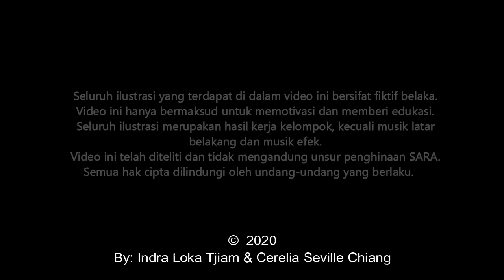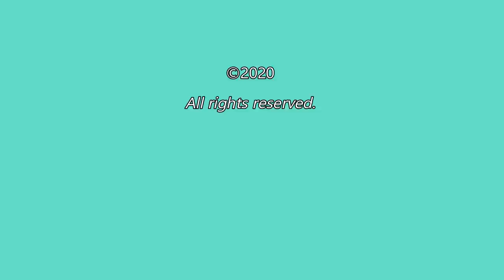[USAK] (PART 1) Merawat dan Mencintai Lingkungan Sekitar 9F-6 & 16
Perkenalkan 🙋‍♂️! Saya Indra Loka Tjiam, kelas 9F, nomor absen 16, dan nomor USAK (Ujian Sekolah Aspek Keterampilan) 161.

Di video ini, saya tidak hanya sendiri. Saya ditemani oleh Cerelia Seville Chiang 9F-6 untuk menyampaikan pesan kepada kalian semua melalui video. Pesan-pesan lingkungan yang mungkin kalian anggap remeh, namun ternyata apabila kita meremehkannya dapat menimbulkan dampak bagi kehidupan kita. Lingkungan juga makhluk ciptaan Tuhan sama seperti kita. Sudah selayaknya dan sepantasnya kita merawat dan mencintainya dengan penuh kasih sayang.

Menceritakan tentang saya, Indra Loka Tjiam, yang menanam tanaman sebatas untuk memenuhi tugas lalu membiarkannya. Saat Seville (Cerelia Seville Chiang) mengunjungi rumah Oka (Indra Loka Tjiam) untuk belajar bersama, Seville melihat tanaman yang dibiarkan tersebut di rumah Oka. Seketika melihatnya, Seville segera melihat tanaman tersebut dan menanyakannya kepada Oka alasan tanaman tersebut dibiarkan. Oka menjawab bahwa tanaman tersebut dibiarkan karena sudah tidak digunakan kembali untuk tugas sekolah sehingga ia membiarkannya kering dan tidak terawat. Mendengar hal tersebut, Seville mengajak Oka untuk menyiramnya. Awalnya, Oka merasa menyiram tanaman tersebut merupakan tindakan sia-sia. Namun, akhirnya Oka ikut menyiram bersama Seville.
Di video part (bagian) 1 ini, kami mengajak kalian untuk merawat dan mencintai tanaman dengan dua metode sederhana dan klasik. Merawat dan mencintai tanaman dengan cara menanam tanaman baru dan menyiraminya dengan baik, teratur, dan penuh kasih sayang. Pesan moral dari video ini yaitu sayangi dan rawat tanaman dengan ikhlas dan penuh kasih sayang, jangan hanya untuk keperluan pribadi (seperti tugas sekolah, pencitraan lingkungan masyarakat, kampanye politik, dsb.).

Semoga bermanfaat bagi kalian semua! Sampai jumpa di lain video!